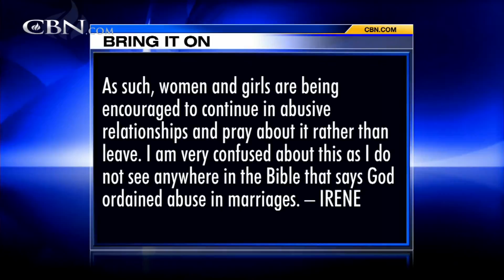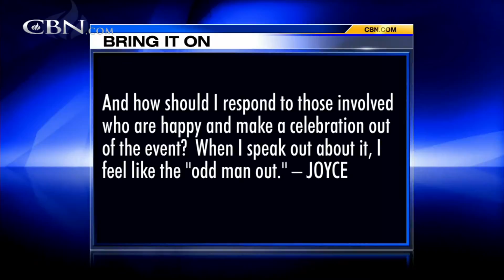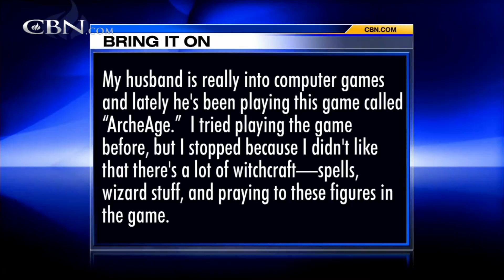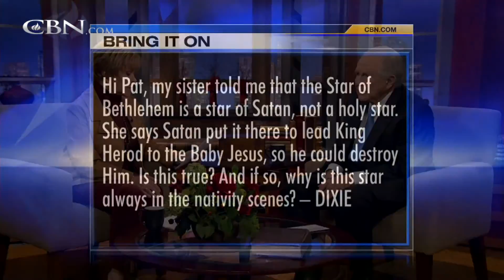Bring It On-Line: Is abuse in marriage ordained?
I do not see anywhere in the Bible that says God ordained abuse in marriages, what are your thoughts? Is it "right" for a local church to baptize a baby born out-of-wedlock to parents who have no immediate plans to get married? My ... ...